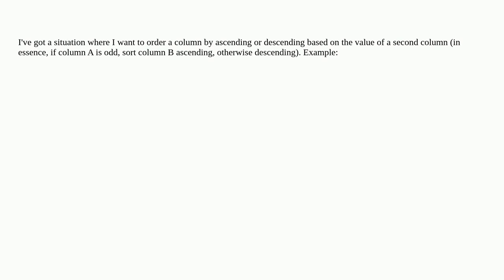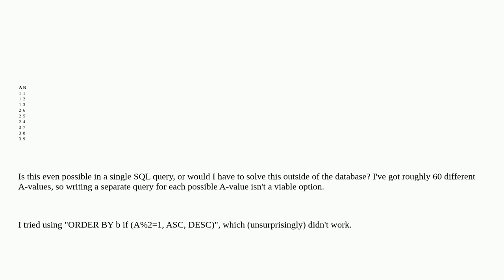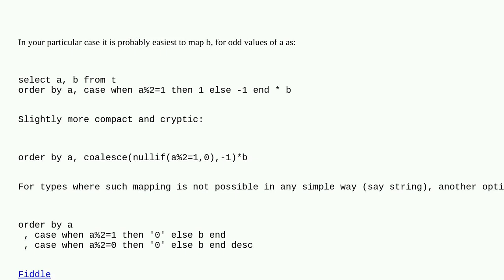Dba: Order the same column by ascending or descending dependant on the value of another column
Order the same column by ascending or descending dependant on the value of another column

A special thanks goes out to the awesome community

  sqlite